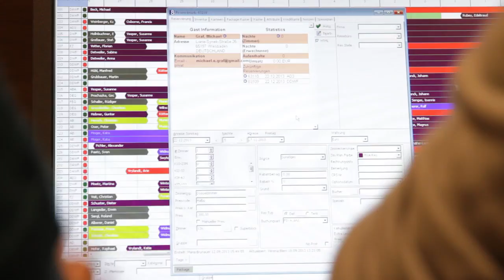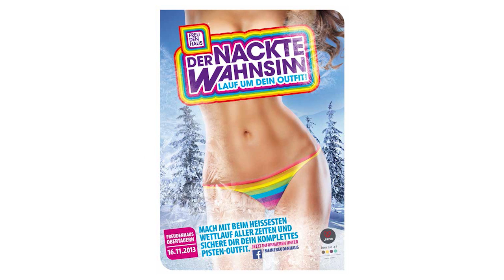Bautagebuch November 2013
Letzte Vorbereitungen im FREUDENHAUS und OUTLET, im Hotel Kesselspitze Bauabschluss! Wintereinbruch und Eröffnung!